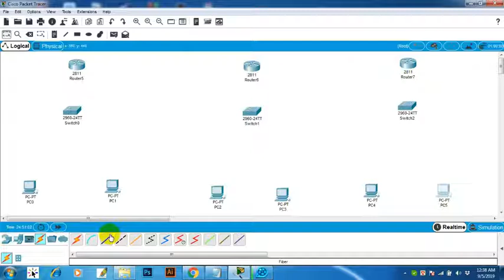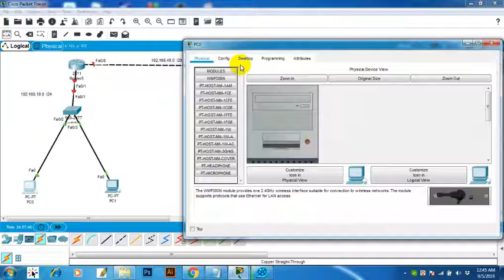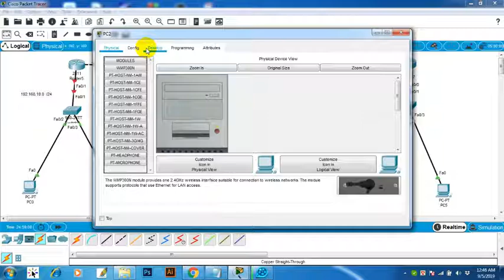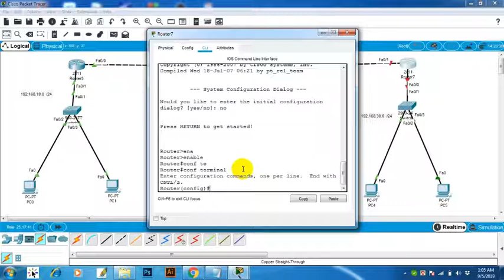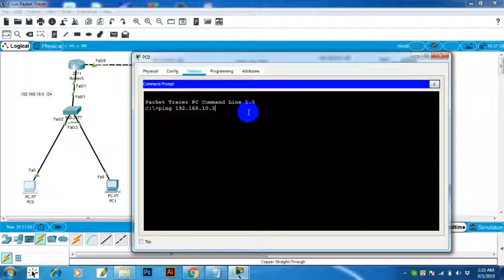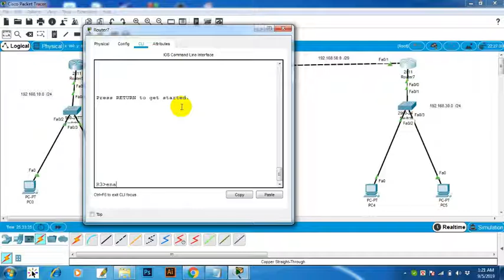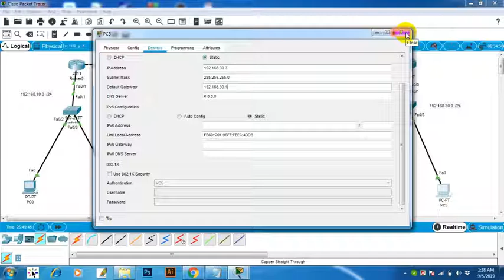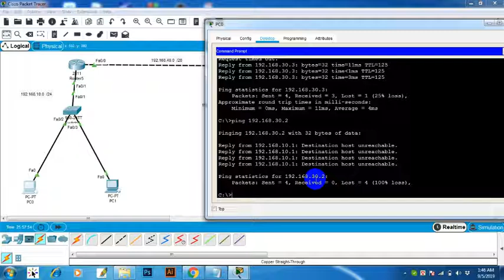ACL Configuration Bangla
ACL Configuration